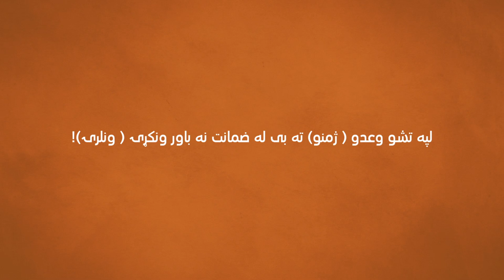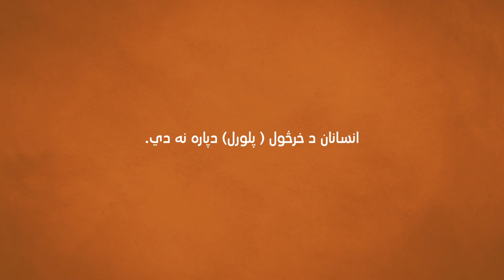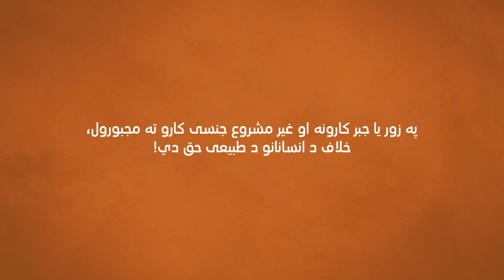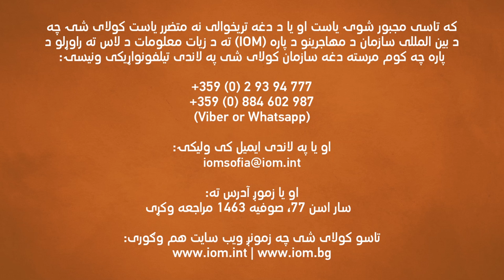“Has Somebody Forced You to do Things Against Your Will?”(Pashto)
This film was produced as part of IOM Bulgaria’s information campaign on the risks and protection measures associated with smuggling and human trafficking of migrants, in 5 languages – English, Arabic, Kurdish, Pashto and Dari. The film is complemented by a poster and brochure in the same 5 languages. The film is being projected to migrants accommodated in open and closed reception centers in Bulgaria, and is followed by a discussion with IOM Bulgaria staff. All information materials were produced as part of the project “Strengthening the National Capacity of the Republic of Bulgaria in the Fields of Asylum and Migration” co-funded by the Asylum, Migration and Integration Fund of the European Union.